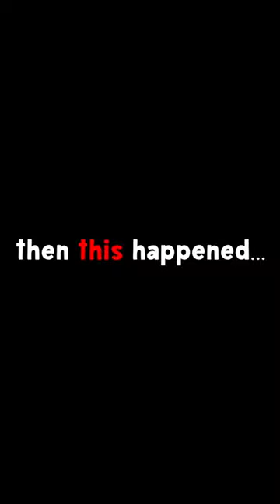Getting Arrested for a Video… 😳💥 DO NOT ATTEMPT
How Fast Can you go on the open salt flats in Utah?

turns out very fast!